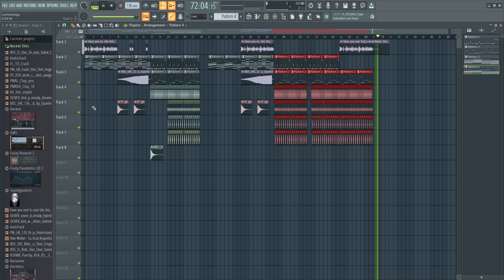Have you ever had a dream kid - Remix